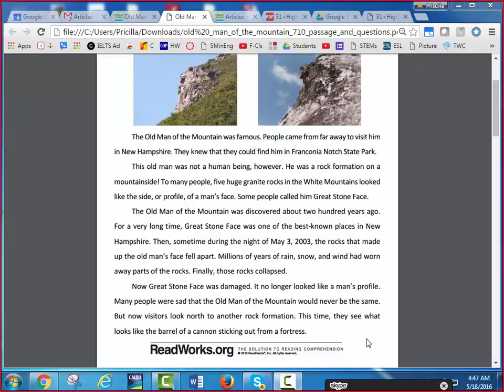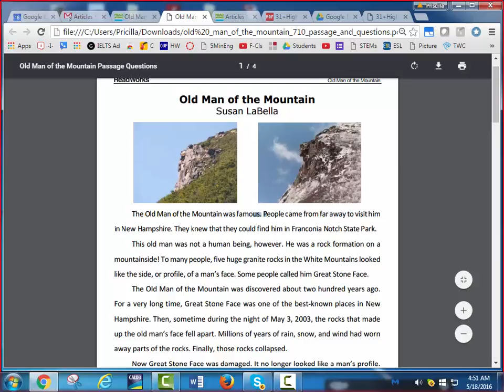Old Man of the Mountain